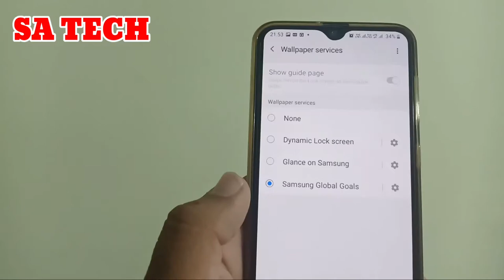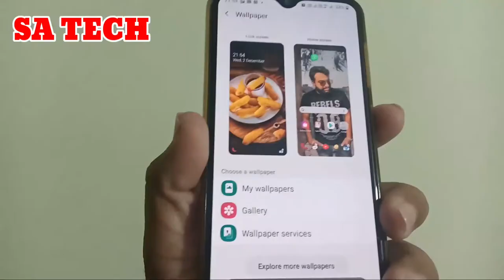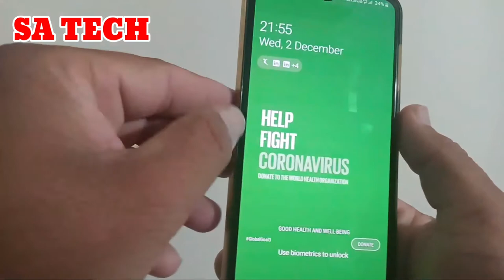Wallpapers Service On Samsung,How to Use Wallpapers Service On Samsung,How to Turn On or Off Service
In this Video I describe about How to Use WhatsApp Service on Samsung what is Wallpapers Service on Samsung how to turn on/off Wallpapers Service